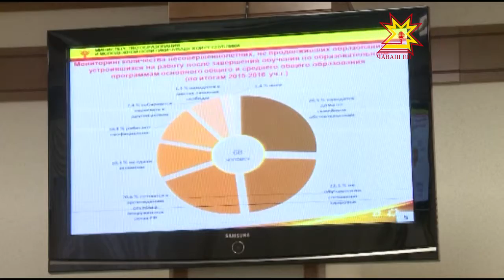Наркотиксемпе кĕрешесинчи лару-тăру лайăхланнă.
Республикăра наркотик серепине лекекенсен шучĕ иртнĕ çулхипе танлаштарсан 12 процент пĕчĕкрех. Лару-тăрăва лайăхлатма профилактика ирттерни, çамрăксен хушшинче сывă пурнăç йĕркине хăнăхтарма тăрăшни пулăшнă. Наркотик саракансемпе мĕнле кĕрешмеллине правительство çуртĕнчи ларура сÿтсе яврĕç.